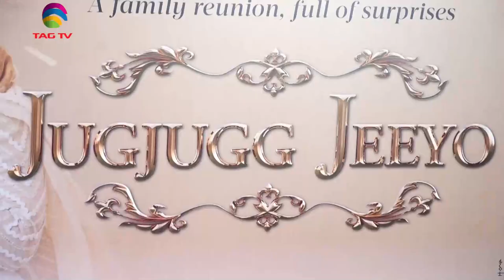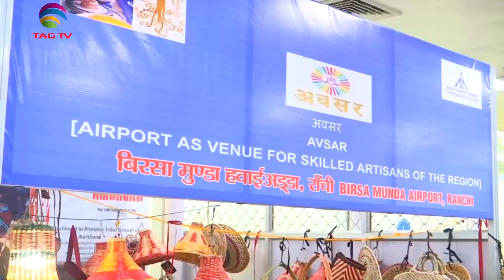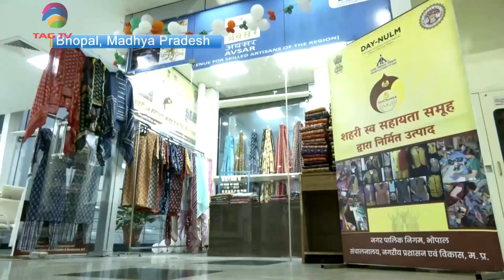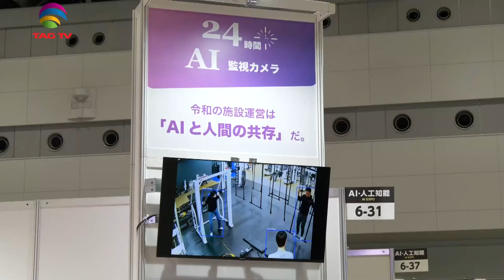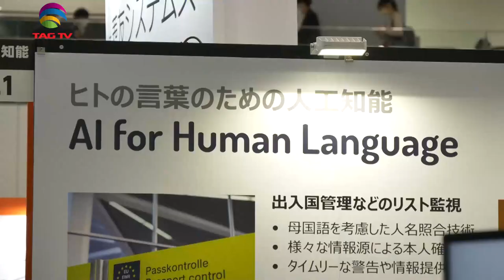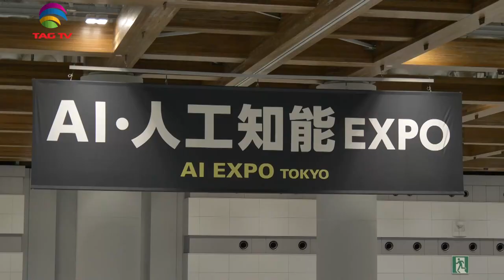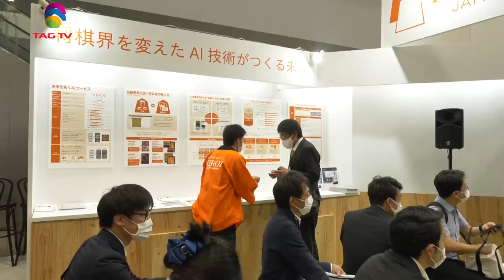'My India' Show featuring India's Mosaic @TAG TV Saturday Special Magazine Show - May 28, 2022